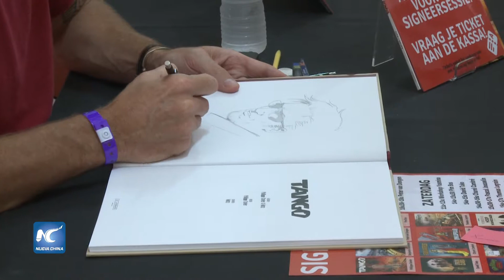Festival de historietas de Bruselas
El festival de historietas de Bruselas celebra su décimo aniversario, proponiendo por primera vez actividades para las escuelas.